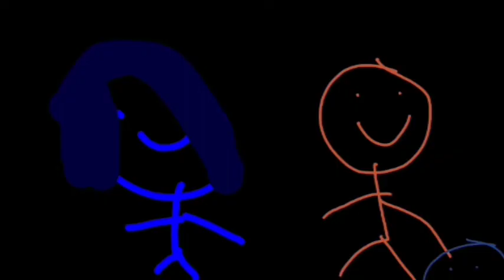Leap Frog Letter Machine Rescue Team DVD TV Spot Newer Version in G Major